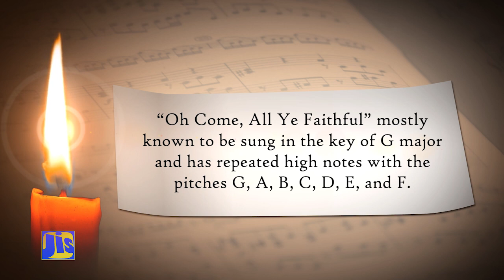O Come All Ye Faithful